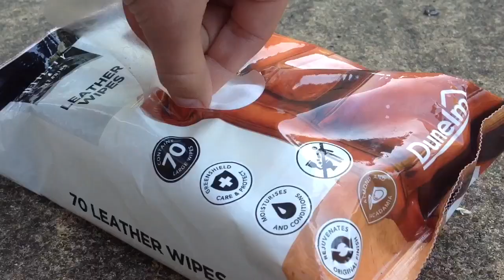Hat + Boot Cleaning | HB EquestrIan